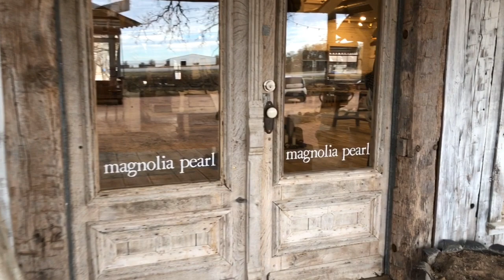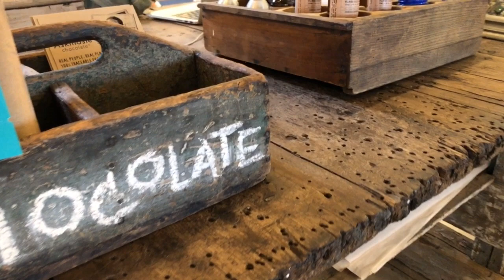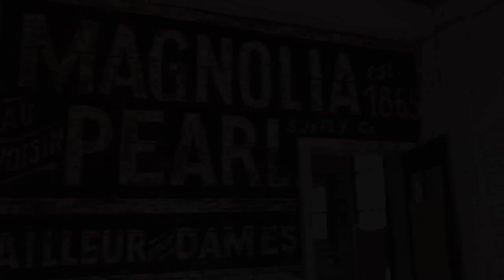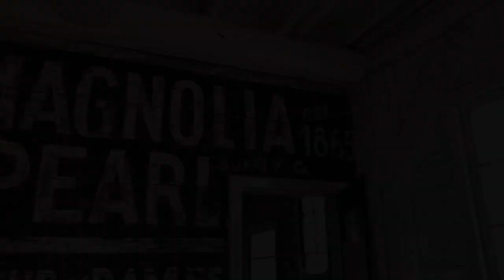BTS | Remastered Magnolia Pearl Photo Shoot with Anton Komar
BTS on a breezy afternoon at Magnolia Pearl in the Texas Hill Country with photographer Anton Komar